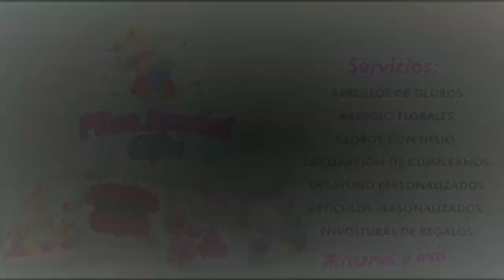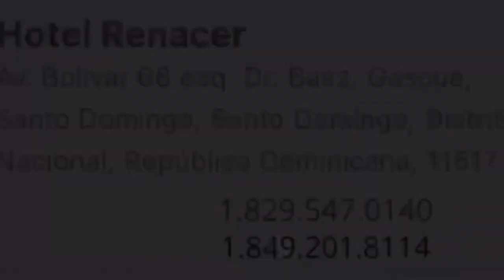Política, Económica RD